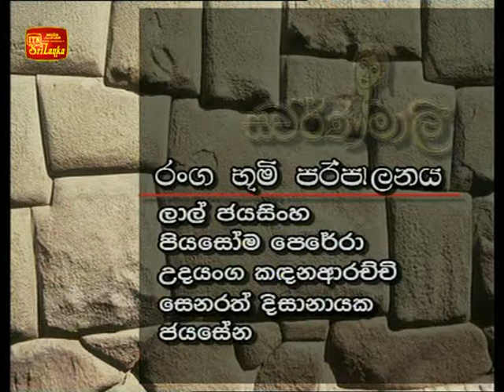Swarnamali e1 1999 Co Direction Bandula Jayawardhana and Nissanka Diddeniya